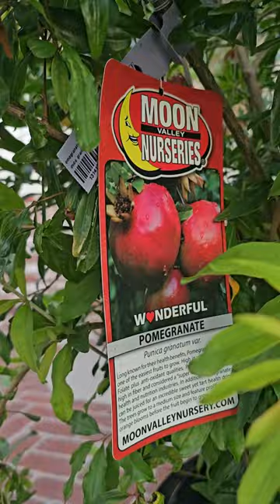Rolling Through Rows: Our Pomegranate Discovery!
Join us as we navigate the vast expanse of Moon Valley Nursery in search of the perfect addition to our garden, a Pomegranate tree. The journey is vast, the options are endless, but we finally spot the gem we're looking for – a vibrant pomegranate tree! Watch as we envision its future spot right behind our tranquil waterfall.  Shots out to the amazing staff at the Huntington Beach @moonvalleynurseries for helping us find our new addition! 🌳💦